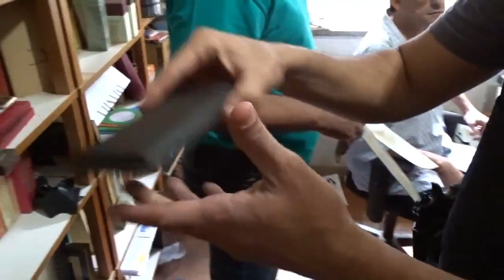DISE divulga imagens da prisão de professor universitário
Matéria veiculada no Jornal da Morada de Araraquara. Acesse nosso portal para mais notícias e reportagens